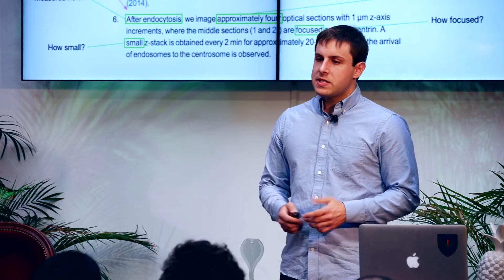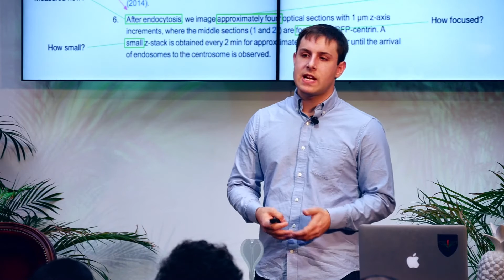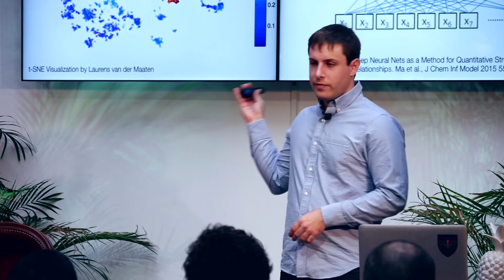The Tools Don't Work - Max Hodak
Max Hodak is the CEO and co-founder of Transcriptic, a remote robotic life science research lab that can be used over the web without buying hardware or installing software. Trancriptic enables you to design your experiments through the convenience of your web browser using a simple pointand-
click interface.
Thus scientists won’t be limited by time, lab space, or staff availability. Transcriptic has become a key platform for many biotech companies in Silicon Valley.